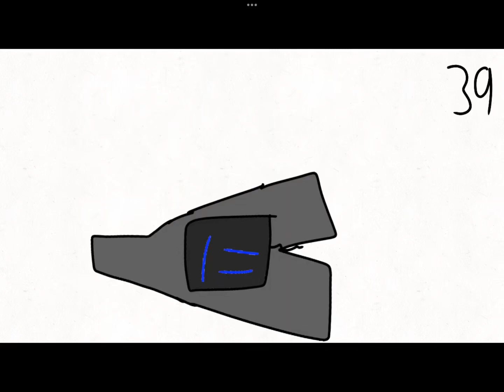Yttrium voice lines for